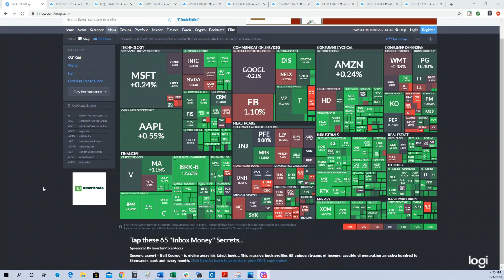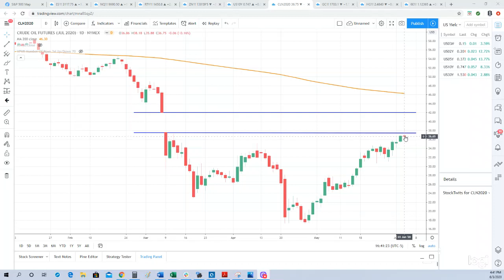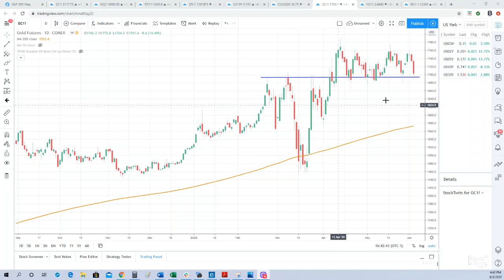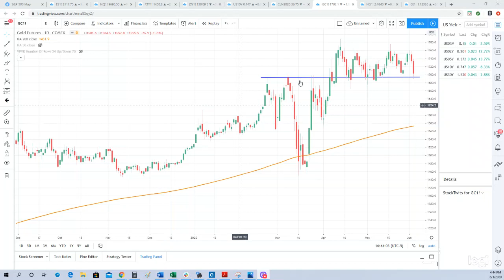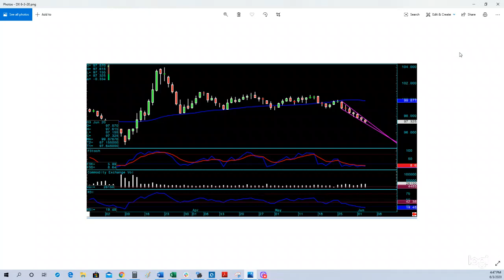What's Moving with Bill Baruch - Blue Line Futures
Bill Baruch is breaking down the markets after a melt up in stocks today.
Some of the topics included today are:
- European PMIs
- ADP payrolls and Friday's upcoming data (impact on the Dollar etc.)
- Tech with a breather
- Our hands-off Trade Alerts program and today's Morning Express coverage for subscribers and clients .